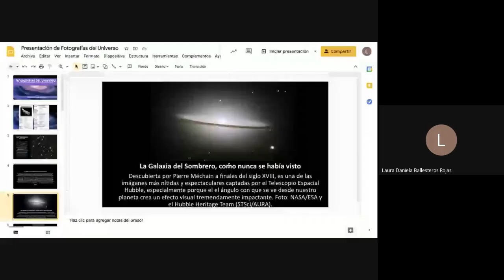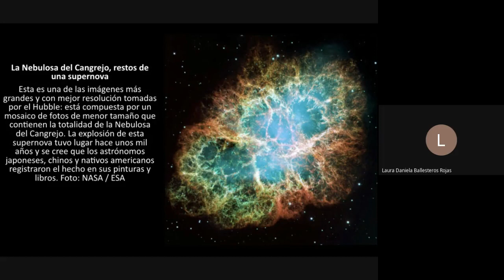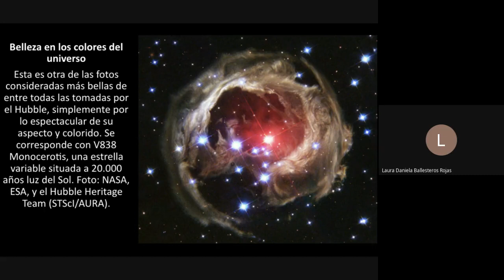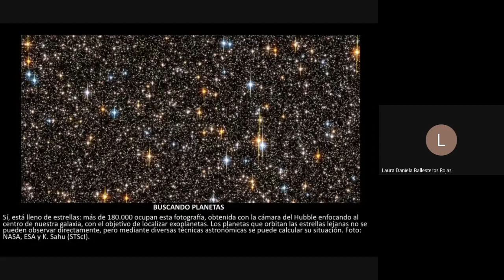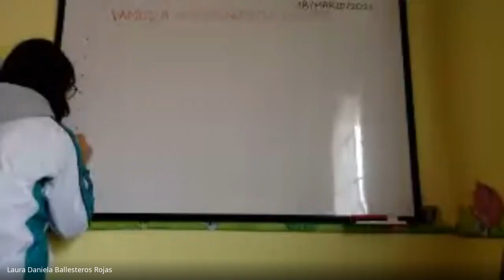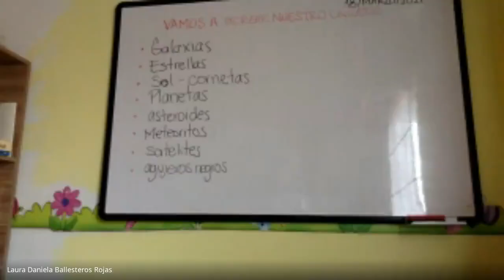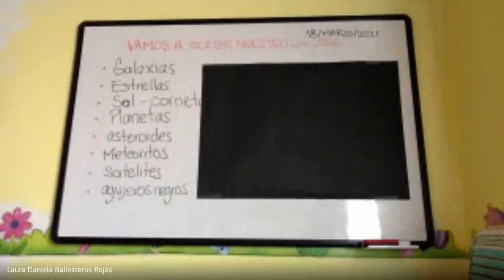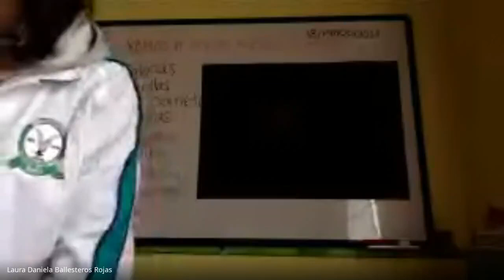Ciencias Sociales Grado 6º Elementos del Universo I 18 de marzo 2021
Ciencias Sociales  Grado 6º
Elementos del Universo I  18 de marzo 2021